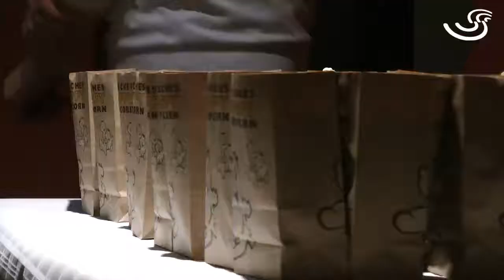1. Jugend-Filmfestival der Regionale 2013 im Viktoria Filmtheater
Vor 200 Gästen fand im Viktoria Filmtheater in Hilchenbach-Dahlbruch das 1. Jugend-Filmfestival der REGIONALE 2013 statt. Für das Filmprojekt sind Jugendliche aus vier Dörfern Südwestfalens seit etwas mehr als einem Jahr im Einsatz. Die Gruppen aus Olpe-Oberveischede, Attendorn-Helden, Geseke-Störmede und Medebach-Referinghausen berichten über die Stärken und Schwächen ihres Dorfes und stellen sich den Fragen: „Warum verlassen Jugendliche ihre Dörfer und was kann sie bewegen, zu bleiben?". Auf der großen Kinoleinwand wurden die Filme aller Teams jetzt erstmals einem größeren Publikum vorgeführt.